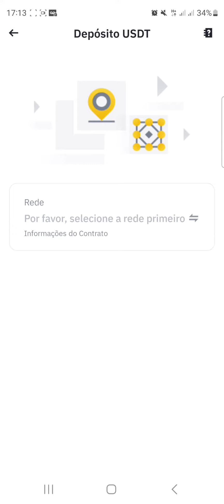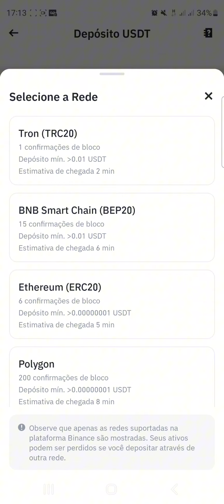Como encontrar o meu endereço de carteira dentro da Binance - Atualizado 2024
Canal Do Leonardo falamos sobre investimentos e algo a mais.

É DE GRAÇA!

Consultoria

 / Leonard0vasconcelos

Kwai

ATENÇÃO

Nossos conteúdo é 100% educação financeira e não envolve recomendações de compra,
venda ou manutenção do ativo. Retornos passados não são garantia de retorno futuro.
Todo investimento envolve riscos e pode causar perdas ao investidor.